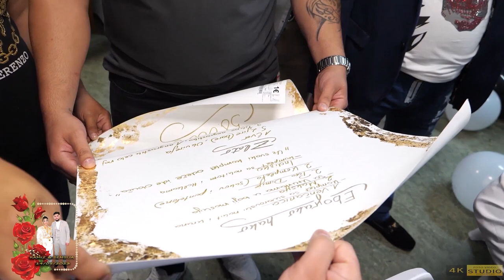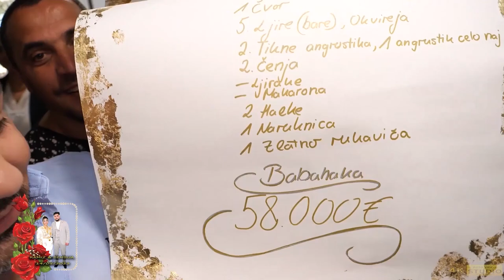Veridba Semsija & Ramiz 14.05.2023 Prvi deo